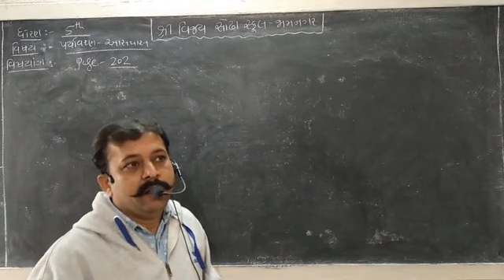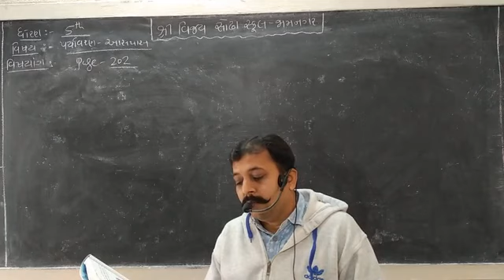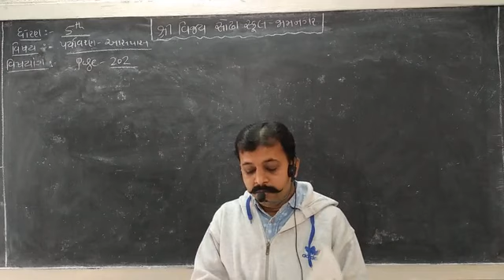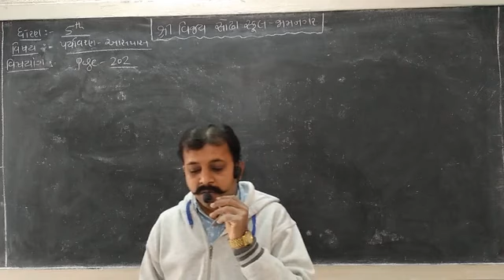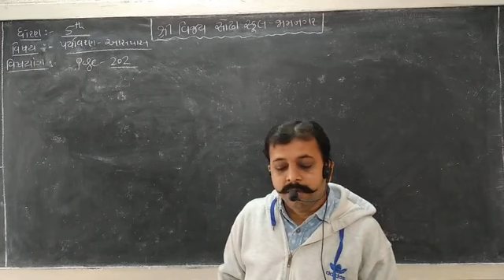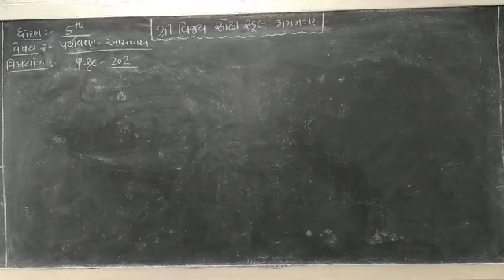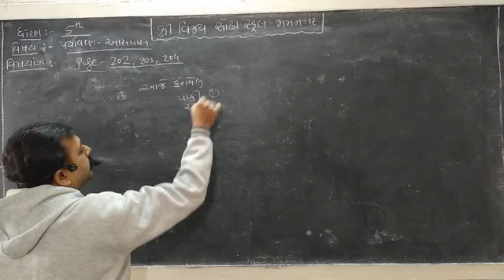STD 5 paryavaran aaspaas